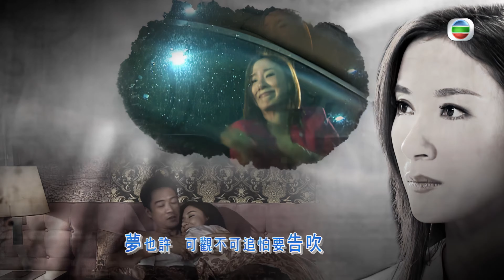TVB Drama 潮拜武當 4K 60fps 10/20 | 臥底身分 疑被刪除 | Wudang Rules | 錢小豪 楊怡 元秋 洪天明 梁靖琪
錢小豪 楊怡 元秋 洪天明 梁靖琪 | TVB Drama 潮拜武當

繼衝要樂洋與家川從基本功學起，命二人把濕床單扭乾，樂洋卻把手扭傷，後聽到番薯說洗衣機壞了，認為繼沖故意戲弄自己。倚珊煮了藥湯，但認為樂洋得知是她所煮便不肯喝，於是請繼沖把藥拿給樂洋，她還寫了一張須戒口的字條，囑繼沖交給樂洋。樂洋飲藥後，晴謙前來邀請她參加亦軒的派對，各人一起大快朵頤。樂洋翌晨面和手又紅又腫遂找繼沖算賬，倚珊表示藥湯是她親手煲的，樂洋當眾斥母親有心害她，又指倚珊不想教她功夫。倚珊發現樂洋的房間空空如也，相信她已離開武當山。毛瓜在網路上看到武當火車站發生大爆炸的新聞，倚珊打電話給樂洋，可是無法接通，她擔心樂洋安全於是立即下山，期間還對遺失手機懵然不知。眾人看到火車站爆炸的消息後感到擔心，此時樂洋出現，薄責母親下山找自己是過分緊張，毛瓜指師傅去年為了替樂洋慶生，不理會自己的腳傷，趕飛機兼舟車勞頓到香港，可能因為操勞過度，返回武當後常腰痛。番薯想到倚珊在火車站見不到樂洋，以為樂洋被炸死，定會很難過。樂洋立即下山，繼衝尾隨，碰巧吊車失靈，樂洋徒步下山卻不慎扭傷了腳。繼衝扶她離開，樂洋想起去年生日那天，以楷因為安娜病了而不能替她慶生，她卻接到倚珊到了香港打算替她慶祝的來電。她與靖嵐唱K至靖嵐睡著了仍不肯離開，回家時看見倚珊仍在寓所樓下大廳等她。倚珊知道樂洋不想見她，表示吃完蛋糕後她便離開，可是當她取刀切蛋糕時，樂洋已回房間去，樂洋自責當時沒發覺倚珊的腳傷。倚珊在火車站了解爆炸情況，相信女兒會搭火車離開，便買了一些水果給她，可是她到月台時火車剛開出了。賣水果的小販見她折返，相信她與女兒的感情很好，倚珊卻謂與女兒欠缺了一點緣分。倚珊回想早年丈夫因交通意外離世，當她趕到香港時，樂洋已把父親遺體火化，而八年前她前往美國參加樂洋畢業禮，在機場才發現護照過了期，無法登機。倚珊排隊搭上山的車，樂洋與繼衝剛好從車上下來，他們於是一同搭車上山去。樂洋在車上替倚珊關車窗，免母親被風吹至不適，彼此關係改善。繼衝替樂洋療理腳傷，問樂洋在這半天到了哪裡，樂洋表示拉著行李下山時遇到倚珊的師叔，從對方口中得悉自己誤會了倚珊，他邀自己一起到瀑布取水泡茶，讓她領悟凡事應重視過程，不應只講求結果。繼沖在學堂的師妹文綺莉到了武當，她查到黃Sir經濟出了問題，並於大半年前負責銷毀一筆為數三千萬的偽鈔。綺莉把查到的數據儲存在記憶棒中，把記憶棒交給繼衝，綺莉又謂曾偷偷登錄黃Sir的計算機，在內找不到任何有關繼衝的資料，懷疑黃Sir刪除了所有繼衝任職臥底的數據。